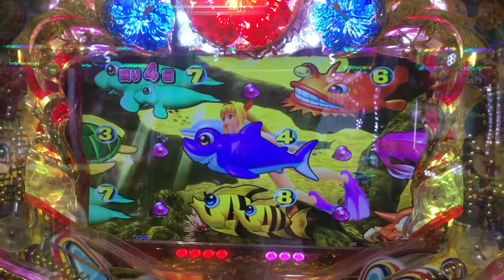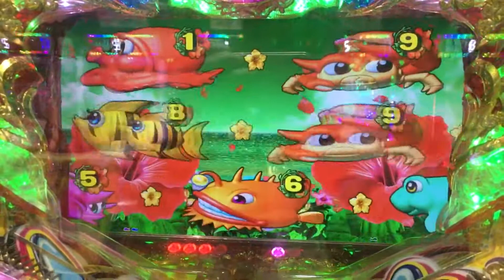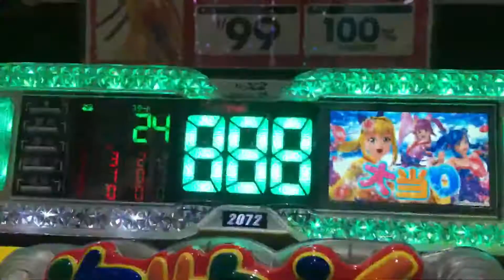Winning Amadeji, Umimonogatari Aimarine Probable Changing Video ❗️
The pachinko side business on November 28 is the Espace Seibu Shinjuku station square store. 1 Pachi no Umimonogatari Aimarine Amadeji, a big hit at the 95th rotation.
There was no big hit with 5 rotations of probability change, so when I changed the mode and put a cutlet, I got a big hit safely. Mode change is an effective measure.